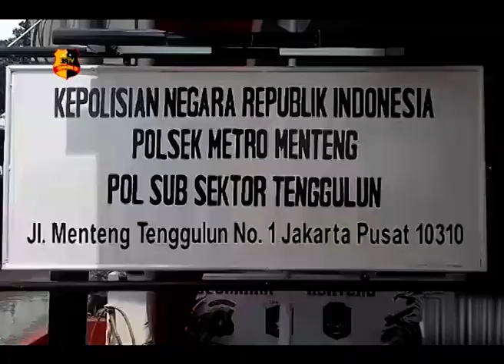DEKLARASI KAMPANYE DAMAI PARTAI POLITIK PESERTA PEMILU 2019